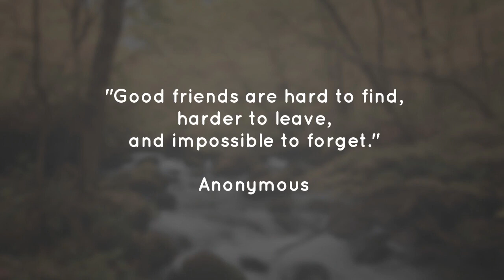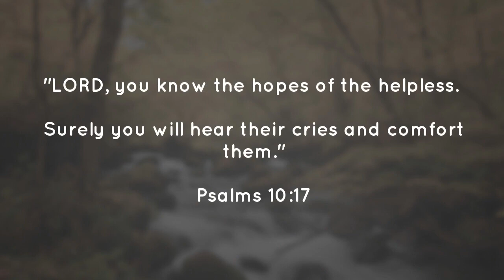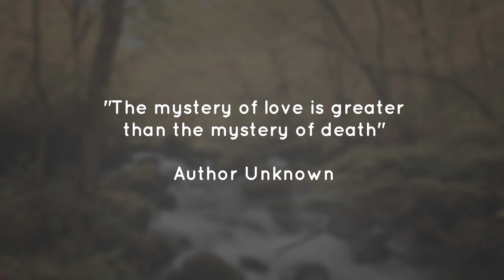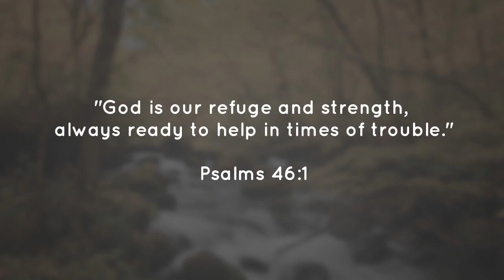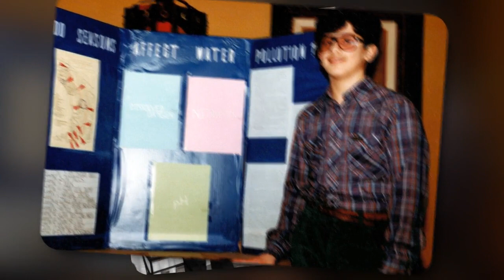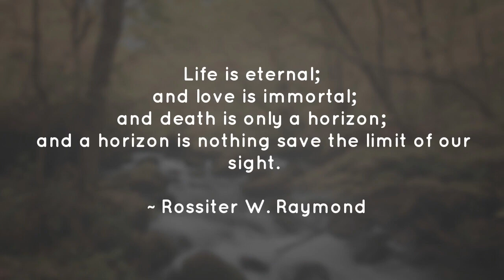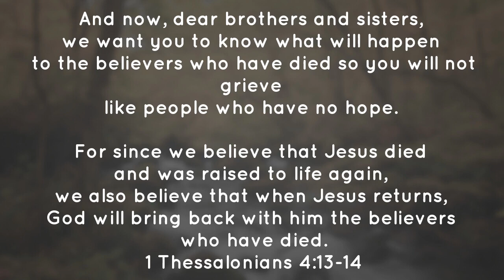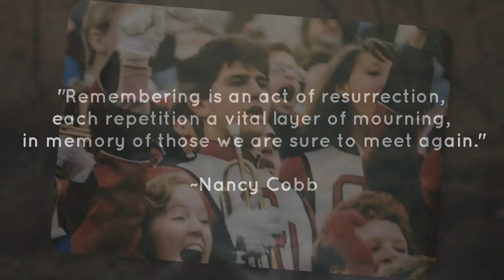Life tribute in photos to Anthony Alexander Granato, M.D., May 21, 1970 - May 17, 2023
Anthony Alexander Granato, M.D., age 52 years, of Raritan Township, NJ, died peacefully on Wednesday, May 17, 2023, at home, surrounded by his loving family and under the caring watch of Hunterdon Hospice.

Born on May 21, 1970, in Queens, NY, son of Dominic A. and Susan A. Falco Granato, Tony was raised in Holbrook, NY, and had lived in New York City, NY, and Philadelphia, PA, prior to moving to Raritan Township in 2004.

Determined and passionate from a young age...PLEASE FOR THE COMPLETE LIFE LEGACY...

Though loved by his patients and the community, Tony would say his greatest title was not that of Medical Doctor, but rather that of “Dad”. He was a proud “Girl Dad” and his three daughters-Julia, Amelia, and Elise-were the light of his life. No matter how long his shifts went, the moment he returned home he would go into each of his daughter’s rooms, kiss them on their forehead’s, and tell them how much he loved them. He was proud of each of them for who they were, and will be forever present in their lives as they continue to do good in their own way in a world that needs the love they each possess.

Many reading this will be shocked to learn that Tony fought colorectal cancer since 2014, given the fact that he never stopped working or fighting for his patients despite having had six surgeries during the last nine years. He did not want sympathy, but rather wanted to focus on the needs of those who entrusted him with their care. His strength and resiliency during this time, as well as during the last several months of his life as he faced his own mortality, show the true character of this man who simply brought the best out of everyone he met.

As Tony reflected on what he would want those reading about his life to know and remember, he stated simply and with humility, “Hard work is important; there is no free lunch; make time for fun; love your family.” Anthony Alexander Granato, M.D., worked hard to better the lives of everyone he met and enjoyed living every moment with family and friends. Though physically no longer present, Tony is truly a Guardian Angel to all who need him and his legacy of compassionate love will not soon be forgotten.

In addition to his grandparents, Tony was preceded in death by his uncle and Godfather, Joseph Falco, earlier this year.

Surviving, in addition to his mother and father, are his three daughters, Julia Rose Granato, Amelia Linn Granato, and Elise Ann Granato; his sister, Laura Amy Granato; his nephew and Godson, Dominic Anthony Granato; his aunt, Anita D’Onofrio; several cousins and extended family; his Hunterdon Medical Center and Pulmonary and Sleep Associates of Hunterdon family; his patients and their families whom he cared so much about; and many dear friends.

Tony will lie in repose on Thursday, May 25, 2023, from 4:00-7:30 p.m., in the Chapel of Wright & Ford Family Funeral Home and Cremation Services, 38 State Highway 31, Flemington, NJ.

A Vigil and Life Celebration Service will take place following the gathering at 7:30 p.m. at the funeral home and to which all are welcome. If you are unable to attend on Thursday but would like something read on your behalf at the ceremony, please click HERE to send an email to the funeral home.

A Mass of Christian Burial celebrated by Rev. Matthew Marinelli will take place on Friday, May 26, 2023, at 10:30 a.m., at St. Magdalen Church, 105 Mine Street, Flemington, NJ, under the care and direction of Wright & Ford Family Funeral Home and Cremation Services. Everyone is kindly asked to arrive at the church on Friday morning at 10:15 a.m., and to follow the instructions of the Wright & Ford Care Team Family Ambassadors upon arrival.

Committal prayers followed by entombment will take place privately on Wednesday, May 31, 2023, at 11:00 a.m., at the Gardens of Boca Raton Mausoleum, 4103 N. Military Trail, Boca Raton, FL33431, under the direct supervision of the Wright & Ford Care Team Family.

You are encouraged to visit Tony’s permanent life celebration to light a candle of hope, leave messages of condolence, share words of comfort and recollection, and post photographs of his life.

In appreciation of the exemplary care given to Tony and his desire as a physician to always allow his patients to die with dignity, contributions in his honor and memory may be made to Hunterdon Hospice, via the Hunterdon Medical Center Foundation, 9100 Wescott Drive, Suite 202, Flemington, NJ 08822, or online by clicking HERE.